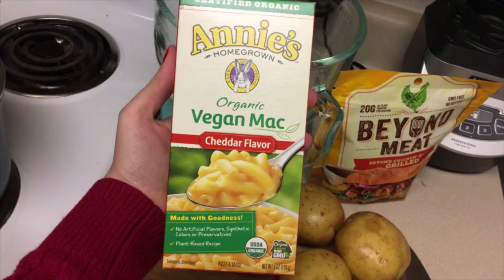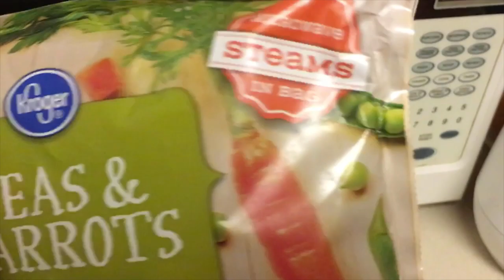Vegan KFC Inspired Comfort Bowl - Easy Vegan Dinner Ideas - Food Friday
mashed potatoes.
creamy vegan mac n cheese.
grilled "chicken" strips.
YUM.